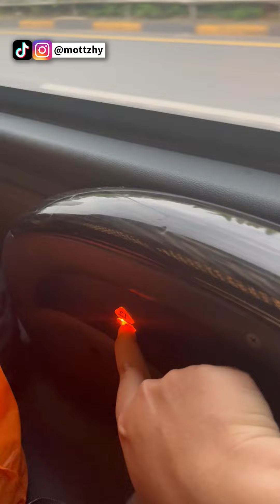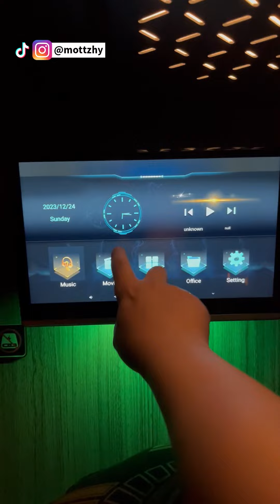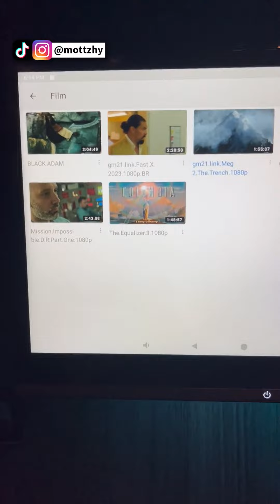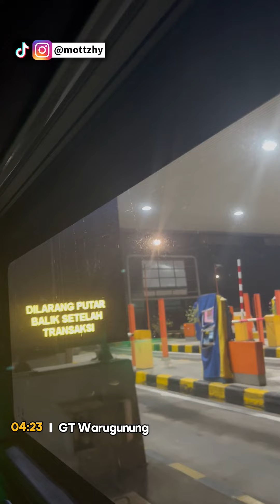KE SURABAYA FULL REBAHAN DI BUS MEWAH INI!! // 27 Trans Jetbus 5 SDD "Frigg"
Harga tiket ke Surabaya:
Sleeper: Rp600.000
Executive deck atas: Rp430.000
Executive deck bawah: Rp410.000

Harga tiket ke Malang:
Sleeper: Rp600.000
Executive deck atas: Rp450.000
Executive deck bawah: Rp430.000

Bus ini melayani rute Tangerang - Jakarta - Surabaya - Malang

Rangkuman perjalanan:
00:00 Recap video kali ini
00:25 Permulaan trip dari Ruko Versailles BSD
01:12 Ketemu 27 Trans "Nike"
02:00 Ketemu PO baru yaitu Semeru
02:17 Armada datang menjemput
02:44 Review Jetbus 5 SDD 27 Trans "Frigg"
06:49 Lebak Bulus ketemu Semeru lagi dan lewatin agen Sinar Jaya
07:20 Tiba di Pondok Pinang, review tas snack
08:21 Keamanan bus 27 Trans
08:40 Tiba di Pasar Rebo
09:08 Senyapnya kabin Jetbus 5 SDD & mesin Volvo B11R
09:47 Tes layar TV entertainment atau AVOD
10:23 Exit tol Karawang Timur untuk ambil paket
11:21 Kekurangan sleeper yang ada di bus double decker
12:14 Tiba di RM Taman Selera untuk servis makan
16:14 Beauty shot Jetbus 5 SDD
16:32 Berangkat dari RM Taman Selera
16:54 Isi solar di rest area KM 228A
17:12 Memasuki kota Surabaya
17:28 Tiba di Grab Lounge Medaeng
17:49 Layanan terakhir yaitu handuk hangat
18:10 Tiba di kota Sidoarjo